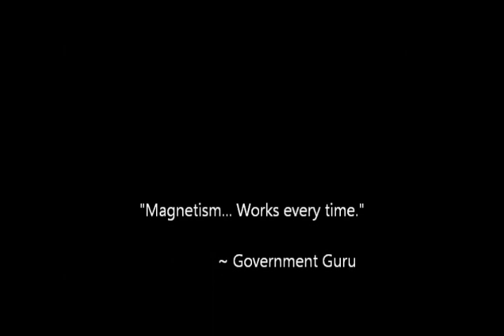Magnetism the Musical (2015) - WINNER: Spirit of Ruby Peak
A Ruby Peak Film Festival - 48 Hour Challenge Film (2015)

WINNER: Spirit of Ruby Peak Award

2015 Prompts

Character: A Guru
Line of Dialog: "Conventional wisdom says, ‘You get what you pay for'"
Prop: Statue